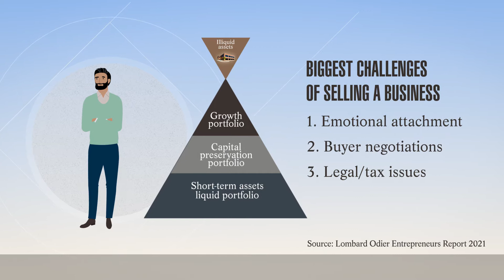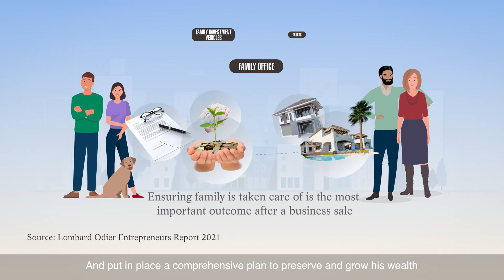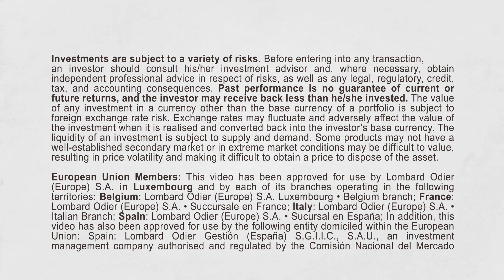Serving entrepreneurs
Discover how Lombard Odier helps UK entrepreneurs with wealth and investing: portfolio management and wealth planning, pre- and post-business sale.

Follow the example of our entrepreneur Mark, and read more about how we accompany UK entrepreneurs